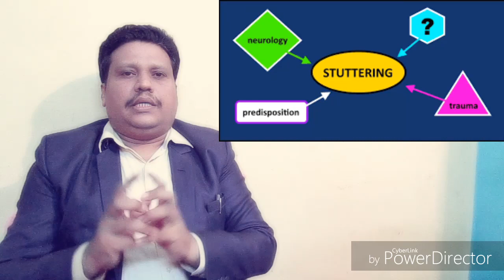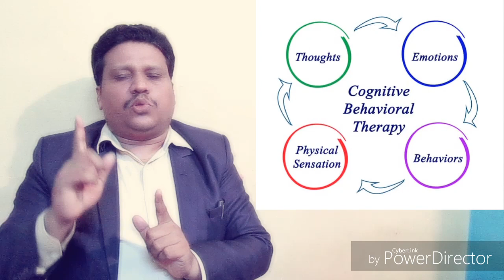HOW TO OVERCOME STAMMERING/ STUTTERINGనత్తికి అసలు మందు ఉందా ! నత్తి పూర్తిగా నయం అవుతుందా!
HOW TO OVERCOME STAMMERING/ STUTTERINGనత్తికి అసలు మందు ఉందా ! నత్తి పూర్తిగా నయం అవుతుందా! Dr SURESH BABU, PSYCHOLOGIST, NLP(MT), CLINICAL HYPNOTHERAPIST, 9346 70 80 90 / 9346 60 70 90